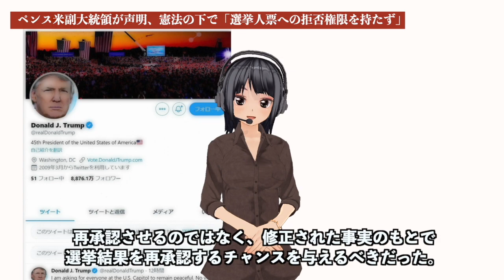1月6日にまさかの結果に！しかしこれには理由が！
●フリーBGMを使用しています。